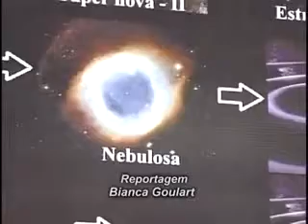IFSC na Mídia | ARTV - Revista no Ar | 08.05.14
Reportagem sobre o 1º Luau Astronômico promovido em Araranguá. O evento está sendo organizado por estudantes bolsistas do Câmpus Araranguá do IFSC e integrantes do Clube de Astronomia de Araranguá.